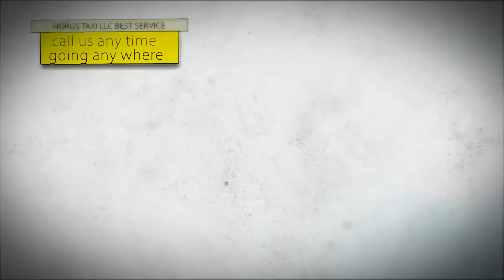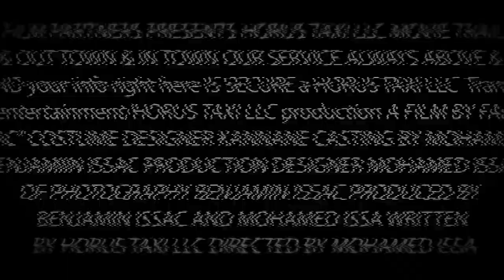Durham cab company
Horus Taxi LLC - Durham can company
518 N Hardee Street Durham, NC - USA